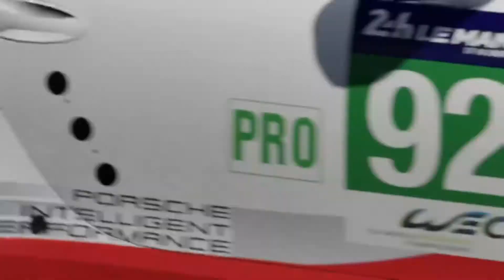Porsche 911 Team RSR driving around Homestead Miami on Forza Motorsport 7